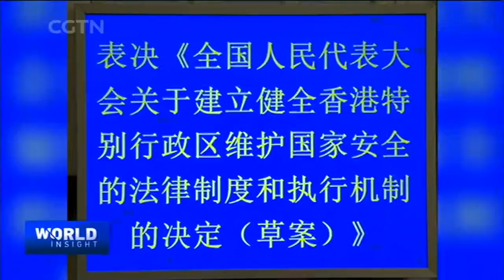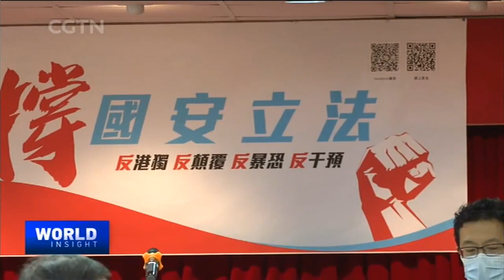2020/06/01 Hong Kong's special trade status / Space-X launch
Trump moves to revoke Hong Kong's special trade status. Is Hong Kong's position as a financial hub in jeopardy?

Astronauts aboard a SpaceX capsule dock with the ISS. Does this mark a new era in space exploration?